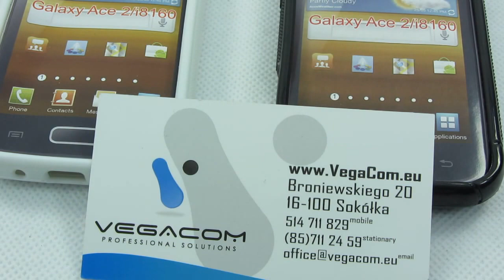ETUI POKROWIEC SLINE S-LINE SAM GALAXY ACE 2 I8160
Oryginalny S-CASE do SAMSUNG GALAXY ACE 2 i8160. Kolor CZARNY. Dopasowana osłona ochronna z elastycznego silikonu nowej generacji TPU GEL i gumy na tylni panel telefonu.
Pozostawia bezpośredni dostęp to wszystkich funkcji telefonu bez konieczności wyjmowania go z etui.

Antypoślizgowe boki ułatwiają trzymanie telefonu.
Podwyższony rant dodatkowo zabezpiecza wyświetlacz, dzięki czemu nie musisz się martwić o zarysowania!

Doskonale spasowane idealnie zabezpiecza telefon w trakcie przypadkowych upadków i chroni przed uszkodzeniami.
Połączenie połysku z matową strukturą i rozgraniczenie ich w kształcie litery „S" daje niesamowity efekt!

Dający się przystosować i odporny na uderzenia materiał doskonale utrzymuje kształt i stanowi idealną ochronę przed zabrudzeniami i zadrapaniami.
Wycięcia w osłonie zapewniają pełną możliwość obsługi telefonu. Etui pokryte jest specjalną antypoślizgową warstwą.
Główną zaletą tego futerału jest to, że pozostaje prawie niewidoczny, telefon wygląda tak jakby nie miał pokrowca a zarazem jest bardzo dobrze chroniony.